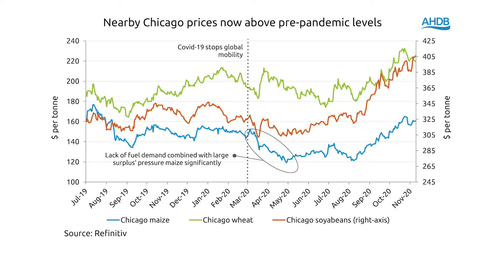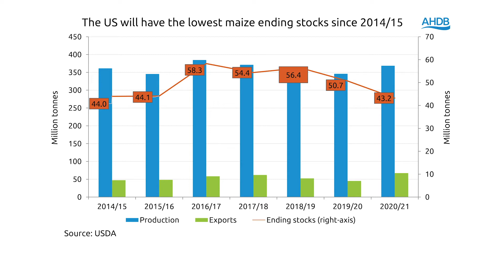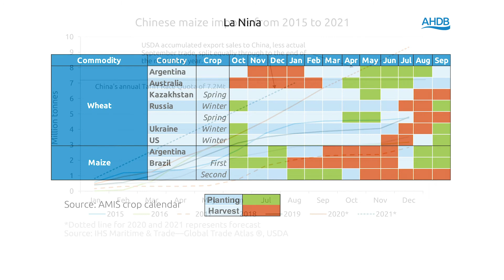What is currently driving grain & oilseed markets? - Cereals & Oilseeds Market Update–December–2020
This Month, Analyst Anthony Speight discusses the latest USDA world agricultural supply and demand estimate report, on-going Chinese purchasing of grain and potential La Niña weather implications as we enter 2021.

ABOUT AHDB
AHDB is a statutory levy board, funded by farmers, growers and others in the supply chain. Our purpose is to inspire our farmers, growers and industry to succeed in a rapidly changing world. We equip the industry with easy to use, practical know-how which they can apply straight away to make better decisions and improve their performance. Established in 2008 and classified as a Non-Departmental Public Body, it supports the following industries: meat and livestock (cattle, sheep and pigs) in England; horticulture, milk and potatoes in Great Britain; and cereals and oilseeds in the UK. AHDB’s remit covers 72 per cent of total UK agricultural output. Further information on AHDB can be found